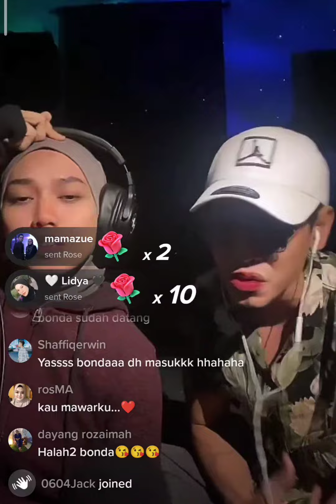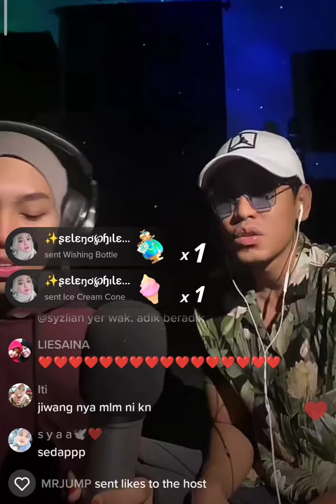Kau Mawarku (Siti Nurhaliza ft 2by2) - Khai & Kyra